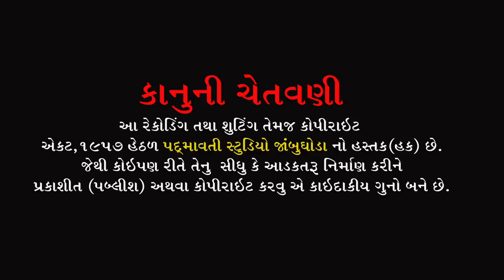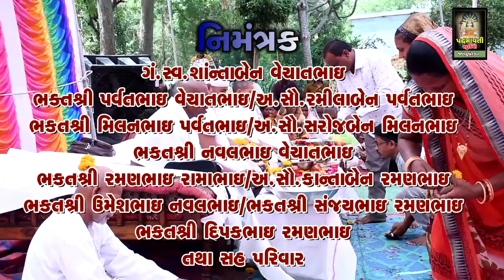દર્શન કરવા આવો ને ગુરુ પાટે પધારિયા || જસવંત સાહેબ || Jasvant Saheb || Rampura | Jambughoda | 2022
ભજન આરાધક :- જસવંત સાહેબ
બેન્જો:- સુધીર બારિયા
તબલા:- ભયલુ જાંબુઘોડા
ઓક્તોપેડ:-વિમલ રાઠવા
સાઉન્ડ:- દેવરાજ સોઉંન્દ નીજરણ દીલગમ